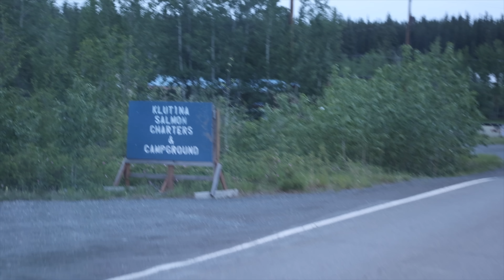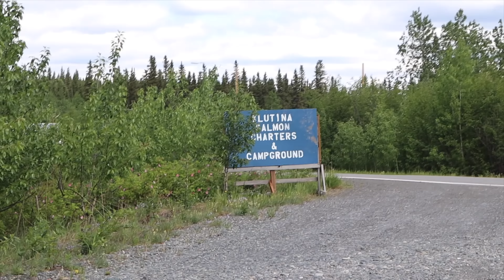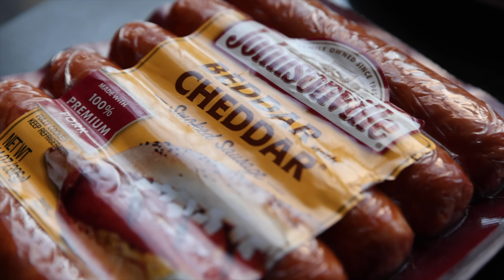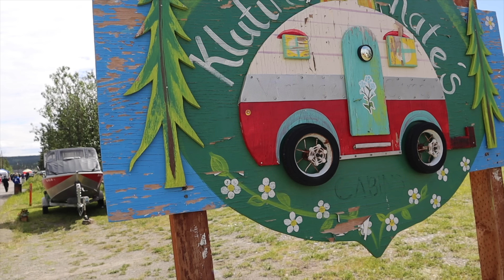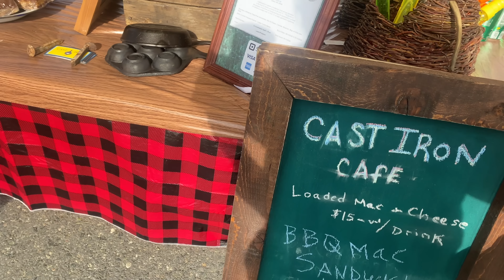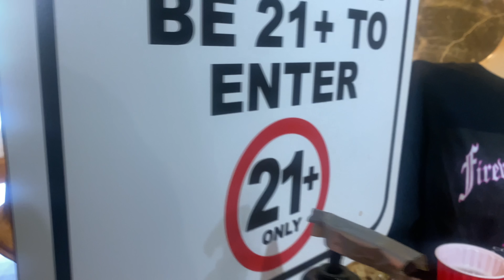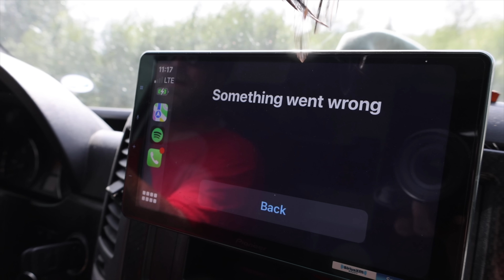Let's Go Salmon Fishing! | Van Life Alaska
Today we take you to the Klutina River to fish for Copper River Reds.  This type of fishing is an art and all about timing and technique.  Every year, Jim and I spend his birthday fishing for salmon.  Jim's favorite place to fish is in Copper Center where we take a hike to the river and usually spend the day catching our limit in salmon and coming back the next day. This time, we bring friends along to celebrate Alaskan style and spend time patiently waiting for the fish to come in.  We are reminded of exactly why we choose not to stay in campgrounds and boondock off grid as much as we possibly can in Alaska. Thank you for joining us on our travels around Alaska in our Winnebago Revel 4x4 Sprinter van.